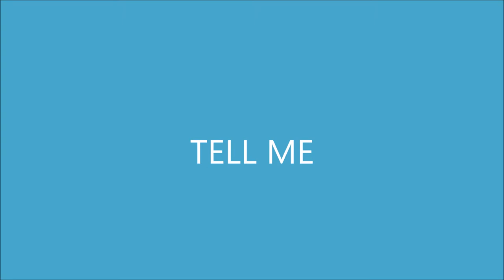P GUEYE FT HUITE BARRY TELL ME